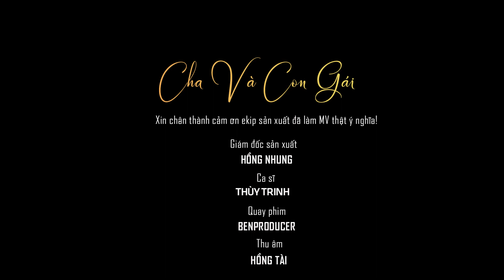Cha và con gái - Jennie Trinh I Ca khúc về người cha đầy cảm xúc